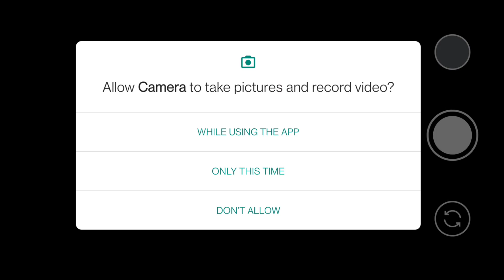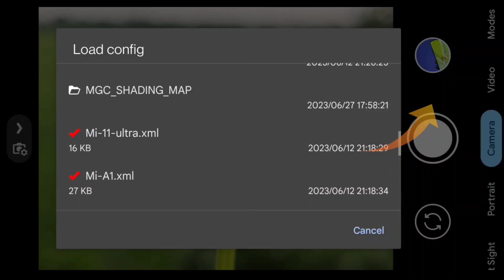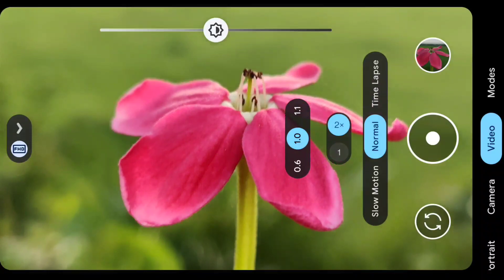How to set GCAM 8.8 config file 🔥 || Take - DALR Quality Photos ! Best Gcam in 2023 !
Video About . How to set GCAM 8.8 config file 🔥 || Take - DALR Quality Photos ! Best Gcam in 2023 !